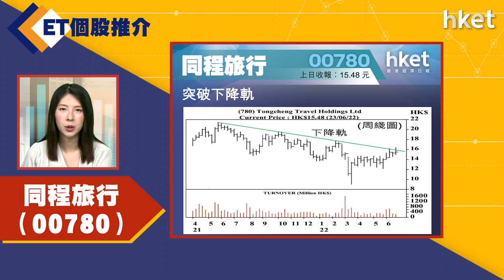【ET個股推介】同程旅行（00780）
今日ET個股推介－同程旅行（00780）